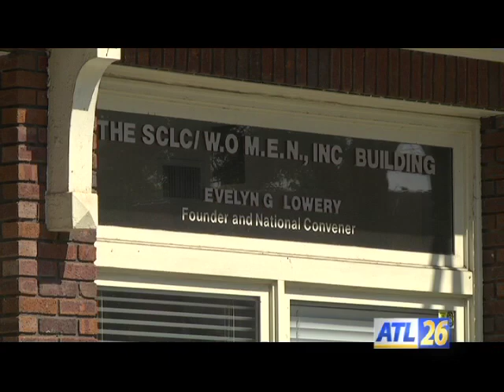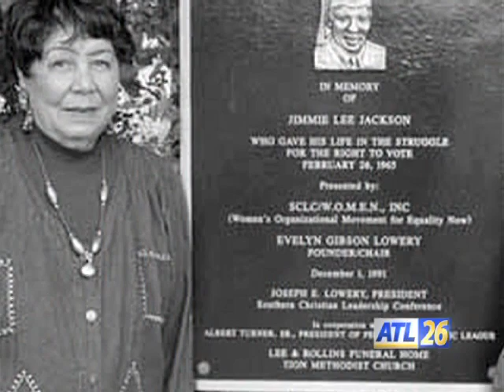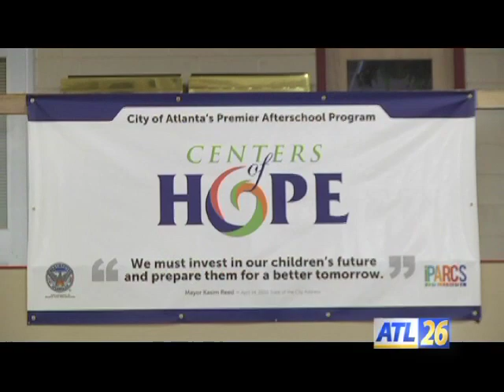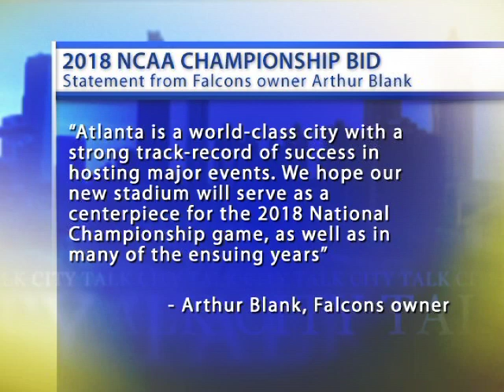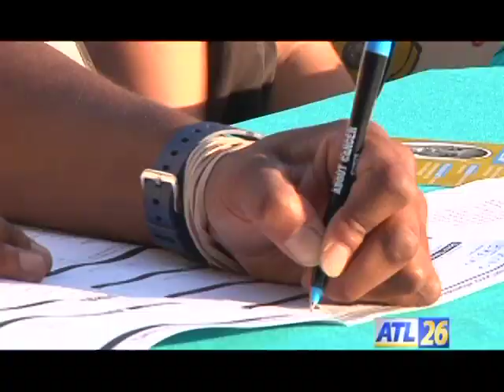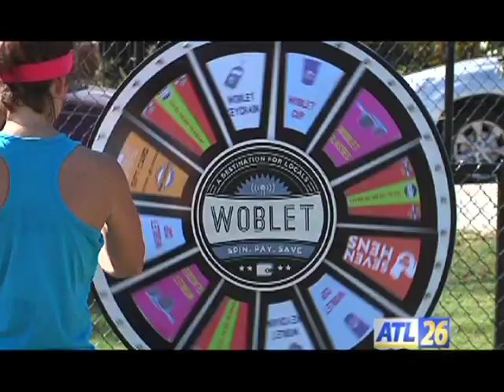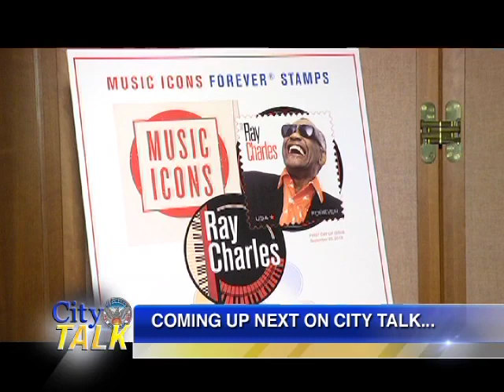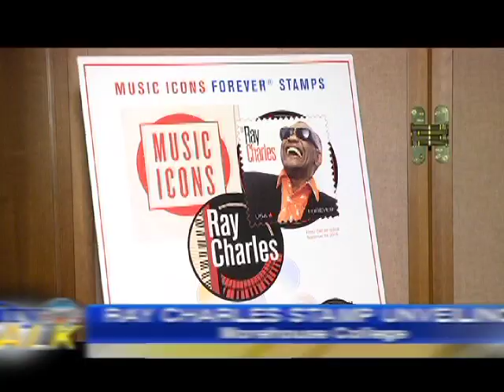City Talk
October 2013, 1st Edition

Friends, family, and the community say goodbye to Civil Rights icon Evelyn Lowery; Councilmembers get older Atlantans movin' and groovin'; and the USPS has a Georgia music legend on its mind...and its stamps.